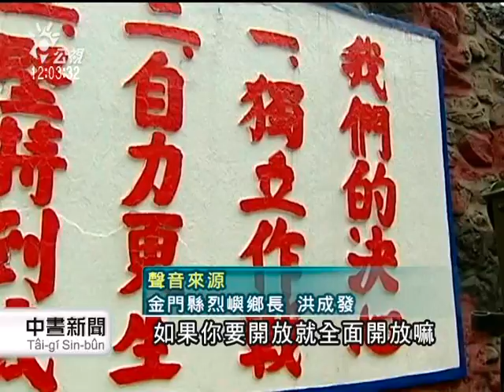20130303-公視中晝新聞-大二膽島將撤軍 金門縣擬推觀光